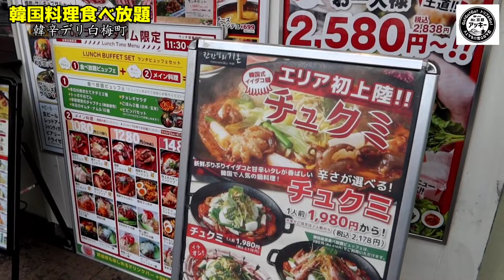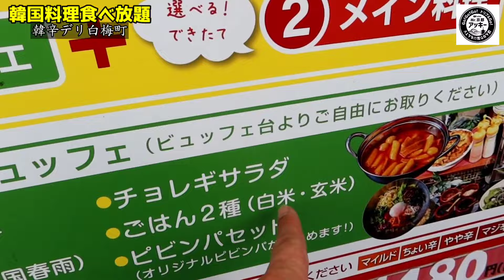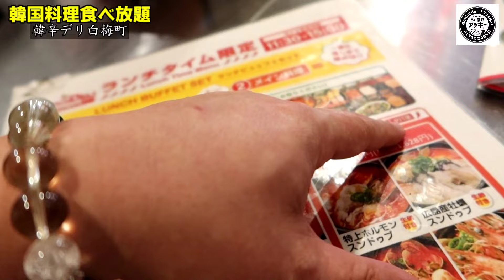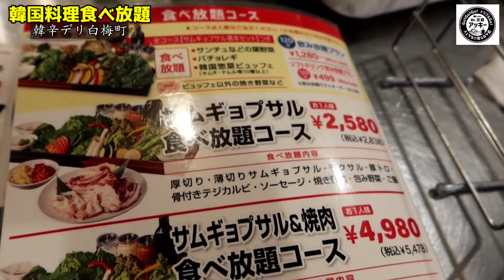【激安食べ放題】人気の韓国料理店の食べ放題ランチがヤバすぎた！ヤバ辛スンドゥブ定食【韓辛デリ白梅町】Kyoto gourmet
【本日のお店】